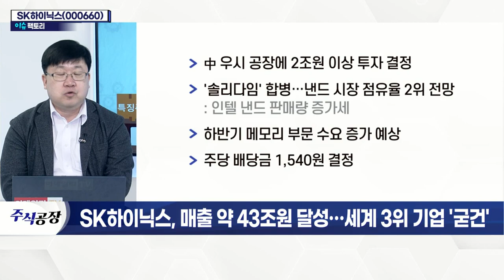SK하이닉스(000660), 매출 약 43조원 달성… 세계 3위 기업 '굳건'_이슈 팩토리 (20220128)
- 지난해 매출 42조 9,978억(+34.8%), 영업이익 12조 4,103억(+147.6%)
- '반도체 호황기' 2018년 이후 역대급 실적
- D램 부문 고부가가치 제품 경쟁력 확보
- 中 우시 공장에 2조원 이상 투자 결정
- '솔리다임' 합병… 낸드 시장 점유율 2위 전망: 인텔 낸드 판매량 증가세
- 하반기 메모리 부문 수요 증가 예상
- 주당 배당금 1,540원 결정